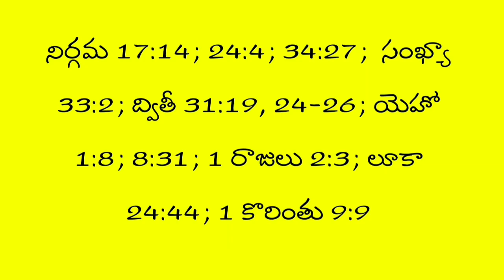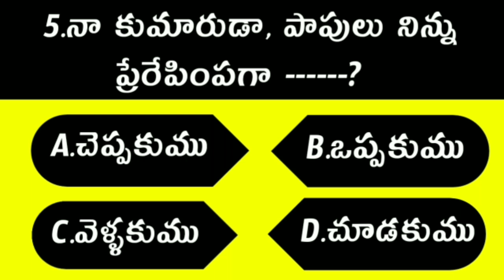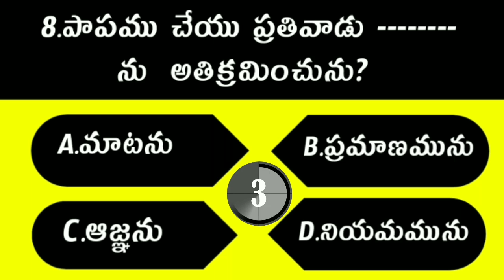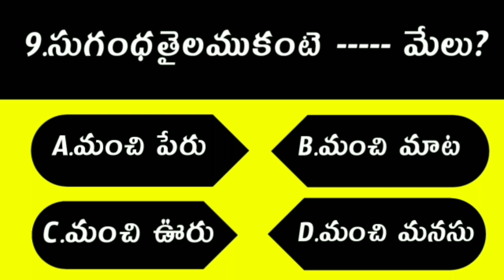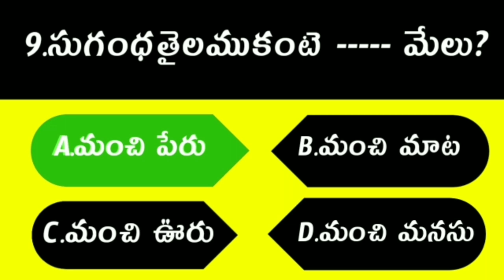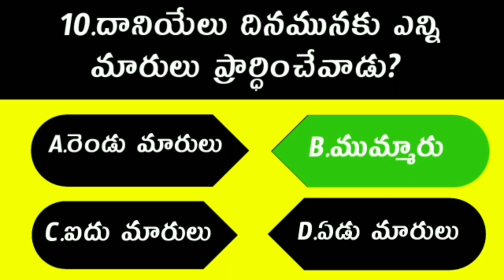Bible Quiz in Telugu | Telugu Bible Questions and Ansers | బైబిల్ ప్రశ్నలు మరియు సమాధానాలు 001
BIBLE QUIZ | bible questions and answers | Bible Quiz in Telugu